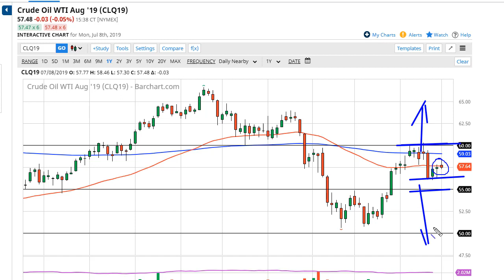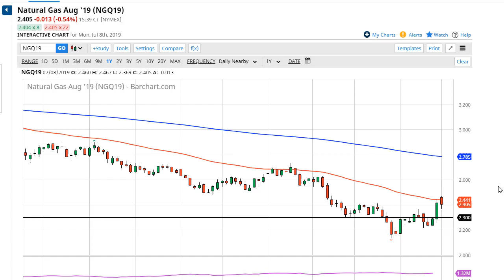WTI Crude Oil and Natural Gas Forecast July 9, 2019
Natural gas markets gapped higher to kick off the week on Monday, and even managed to clear the 50 day EMA. That’s a very bullish sign but we have seen a turnaround since then, breaking well below the 50 day EMA and closing the gap, but did not bounce as one would expect. In fact, we broke down through that level and close near the $2.40 level.

Because of this, it’s likely that the market will continue to show the downward momentum, as the 50 day EMA certainly is pointy lower. On the other side of the equation we have broken above the $2.40 level which was resistance, so it does show some bullishness. I think at this point the market is probably best traded from a standpoint of looking for exhaustive candles too short, as we have been in a downtrend.